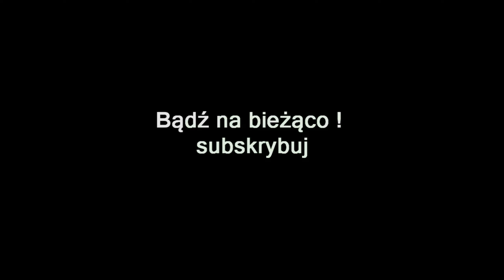ZAGRAJMY W BORDERLANDS 3 PSYCHO KRIEG... (DLC) (PC) #2 - SIEGE OF CASTLE CRIMSON, EVIL LILITH BOSS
Zapraszam serdecznie na 2 odcinek z serii zagrajmy w Borderlands 3: Psycho Krieg and the Fantastic Fustercluck (DLC) lub jak ktoś woli ( let's play )

Psycho Krieg and the Fantastic Fustercluck to czwarty dodatek do Borderlands 3. DLC opracowało studio Gearbox, które odpowiadało również za podstawową wersję gry.

Historia przedstawiona w Borderlands 3: Psycho Krieg and the Fantastic Fustercluck obraca się wokół szaleństwa Psycholi, czyli jednych z naszych głównych przeciwników w całej serii. Błyskotliwa Patricia Tannis odkryła bowiem, że ich umysły ulegają dewastacji po wizycie w mitycznej Vaulthalli. Pani naukowiec udało się nawet złapać jednego z nich – Kriega – jednak ze względu na stan jego psychiki komunikacja z nim okazuje się cokolwiek problematyczna. Nie mając innego wyjścia, Tannis przenosi bohaterów, w których wcielają się gracze, bezpośrednio do jego umysłu, by mogli nawiązać współpracę z jego dwiema osobowościami (nastawioną pokojowo oraz pałającą żądzą krwi) i wraz z nimi zgłębić tajemnice Vaulthalli.

Rozgrywka w Borderlands 3: Psycho Krieg and the Fantastic Fustercluck nie odbiega od tego, do czego przyzwyczaiła nas podstawowa wersja gry. Dodatek oddaje nam jednak do dyspozycji zupełnie nowe lokacje oraz zadania.

Premiera 10 wrzesień 2020 ( PC )

gramy w Borderlands 3: Psycho Krieg and the Fantastic Fustercluck
zagrajmy w Borderlands 3: Psycho Krieg and the Fantastic Fustercluck
let's play Borderlands 3: Psycho Krieg and the Fantastic Fustercluck
gameplay Borderlands 3: Psycho Krieg and the Fantastic Fustercluck
gameplay trailer Borderlands 3: Psycho Krieg and the Fantastic Fustercluck